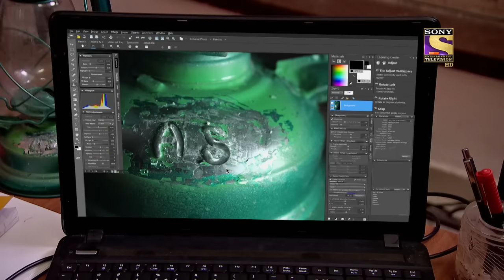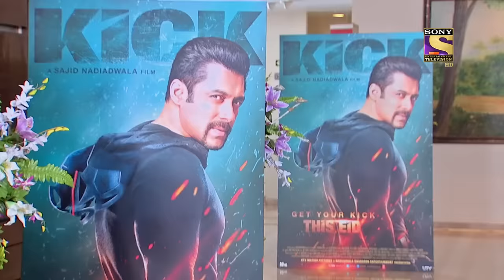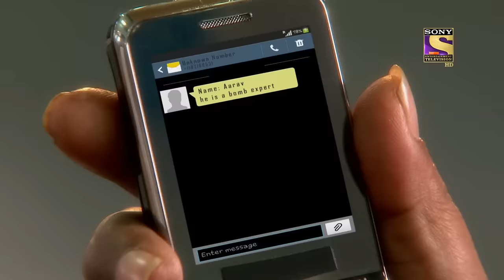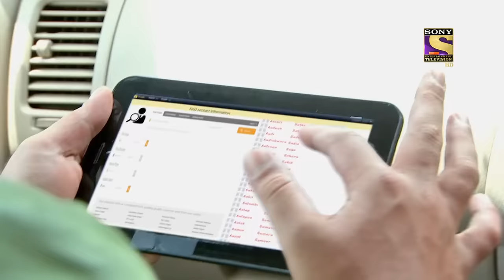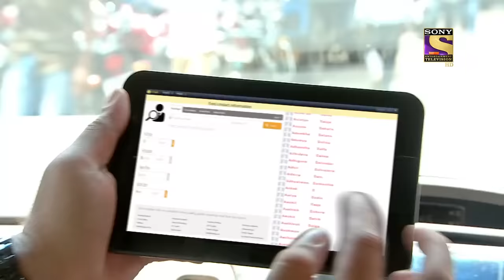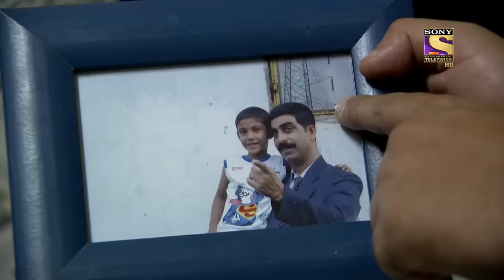Salman Khan's "Kick" | सीआईडी | CID Meets Bollywood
Anna attacks the cops but disappears into the darkness when confronted by Abhijit and Daya. However they manage to recover the ‘Ghost Anna’s lantern which she used while terrorizing and killing her victims. The cops try to track down this imposter through this lantern. Salman Khan and his team are at a resort for the promotions of his forthcoming film Kick. Salman Khan single-handedly tackles them in an action sequence and nabs them.